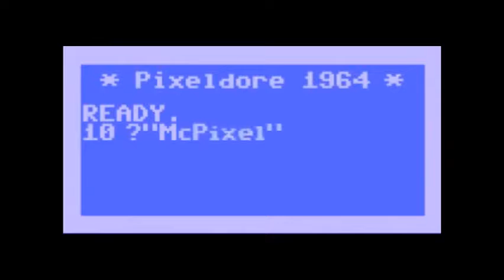MINECRAFT CREEPER! Let's Play McPixel! # 3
Join Kyle and Tyler as they conquer the new logic game McPixel!